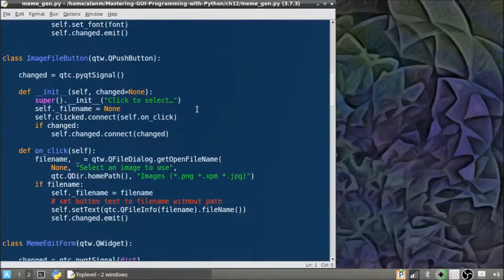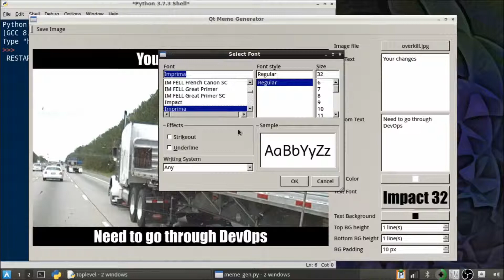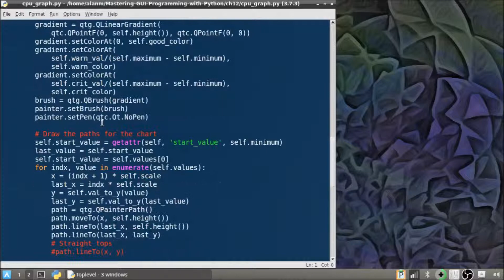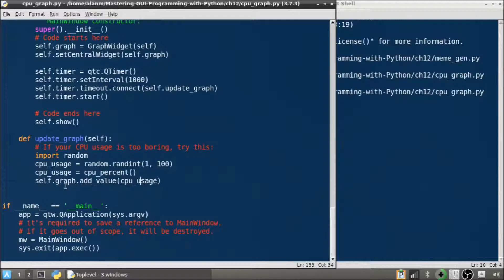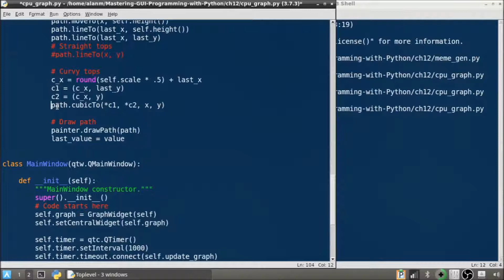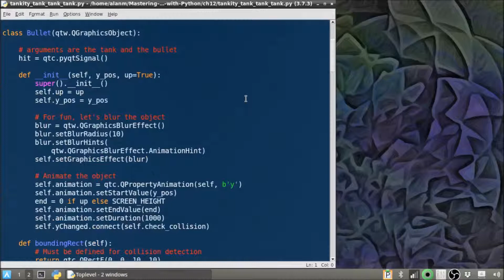Mastering GUI Programming with Python | 12. Creating 2D Graphics with QPainter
Mastering GUI Programming with Python is available from:
Packt.com: link 1

This is the "Code in Action" video for chapter 12 of Mastering GUI Programming with Python by Alan D. Moore, published by Packt. It includes the following topics:
00:21 Image editing with QPainter
01:51 Saving our image
02:15 Custom widgets with QPainter
02:42 Painting the widget
03:21 Using GraphWidget
04:48 Animating 2D graphics with QGraphicsScene
05:36 Finishing the game

The book will aim to tackle this problem by providing a comprehensive walkthrough of GUI development with PyQt5. Beginning with a brief introduction to PyQt5, the book will take you on a journey towards building stunning GUIs. Finally, you will learn various optimization techniques to improve your application’s performance and functionality.

Video created by Alan D. Moore